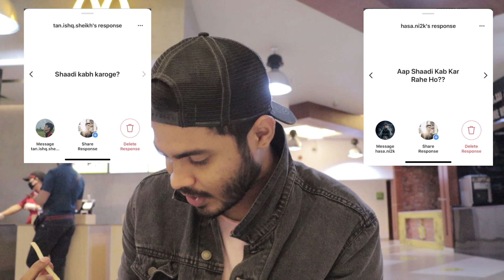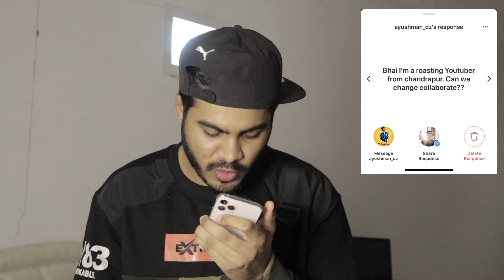I'am getting married. 3000 special [QnA]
this is my first qna video which you guys asked me on instagram. i picked the most unique and the mist repeated one. thanks for love and support.